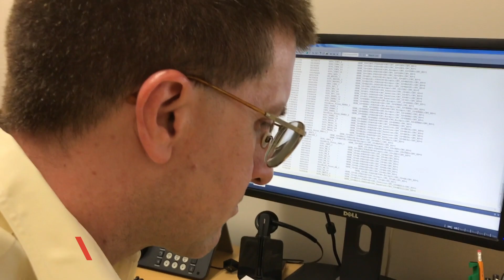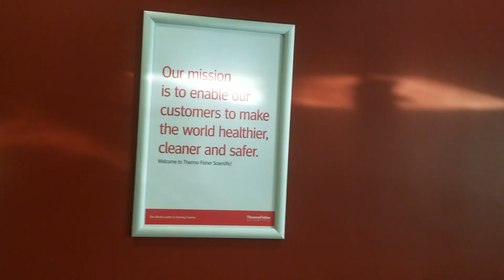Thermo Fisher R&D Careers in Carlsbad, CA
With the largest invest in R&D in the industry, you will discover innovative careers in Bioinformatics at Thermo Fisher Scientific.